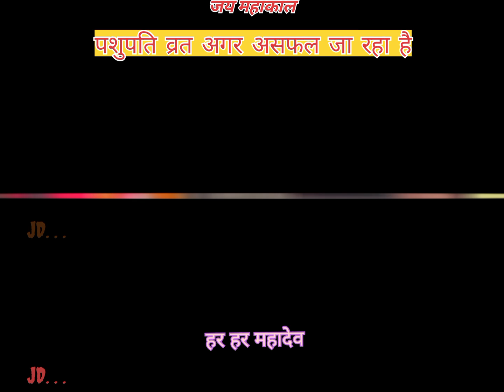Mahakal Bhasm Aarti पशुपति व्रत अगर असफल जा रहा है तो जाने गुरुदेव जी से सफल होना का तरीका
Mahakal Bhasm Aarti पशुपति व्रत अगर असफल जा रहा है तो जाने गुरुदेव जी से सफल होना का तरीका || Pandit Pradeep Ji Mishra

pradeep mishra pravachan, pradeep mishra ji,beti ki vidai ki jaruri batein, pradeep ji mishra upay, pradeep ji mishra totke, shivpuran katha pardeep mishra ji,pardeep mishra ji shivpuran katha, shivpuran katha, pardeep mishra beti ki vidaai, beti ki vidaai mein kya kare,shardiya navratri 2021 pradeep

mishra, mantras, navratri mantra,shanivar,shani

dev,creative india by anushree, शिव महापुराण के उपाय,

mishra wife, pandit pradeep mishra ji ke totke

book, pandit pradeep mishra ji books, प्रदीप मिश्रा द्वारा

टोटके का उपाय, प्रदीप मिश्रा की शिव पुराण के टोटके, पंडित प्रदीप

मिश्रा सीहोर वाले के उपाय 2021, प्रदीप मिश्रा के अनुसार शिव

पुराण के टोटके, पंडित प्रदीप मिश्रा के नुस्खे, प्रदीप मिश्रा के उपाय

बताओ, पंडित प्रदीप मिश्रा के टोटके बताइए, पंडित प्रदीप मिश्रा जी के

उपाय, shorts, sehore wale, sehore#panditpradeepmishra

pradeep mishra pravachan, pradeep mishra ji,beti ki

vidai ki jaruri batein, pradeep ji mishra upay, pradeep

ji mishra totke, shivpuran katha pardeep mishra